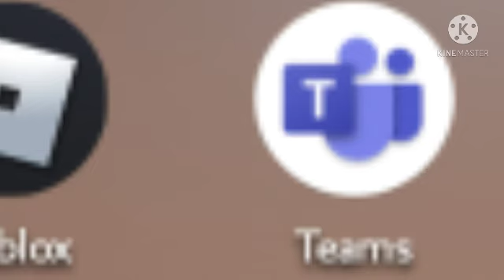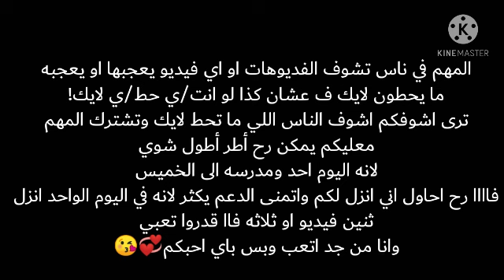تصميمي/ماذا أقول الأمر أصبح متقدا.اتمنى يعجبكم...💞😼